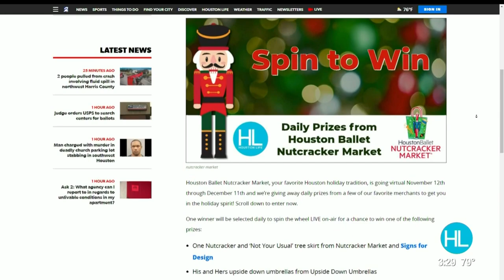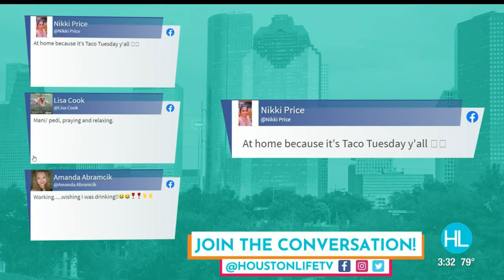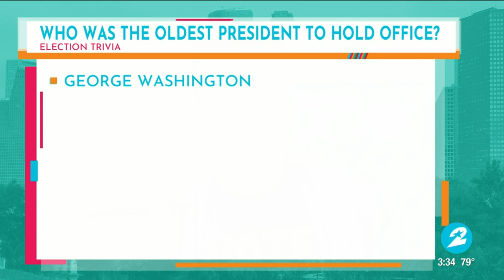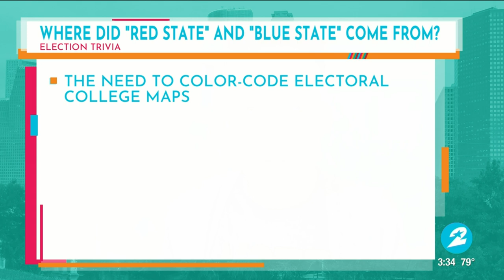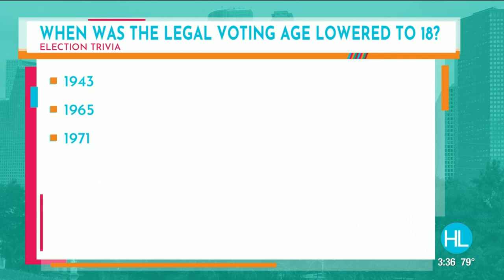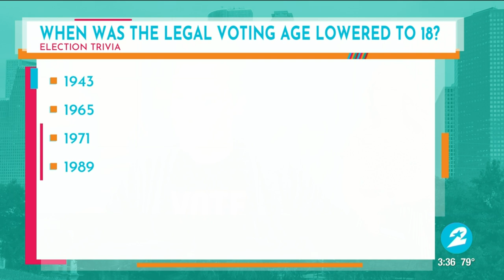HOUSTON LIFE: November 3, 2020